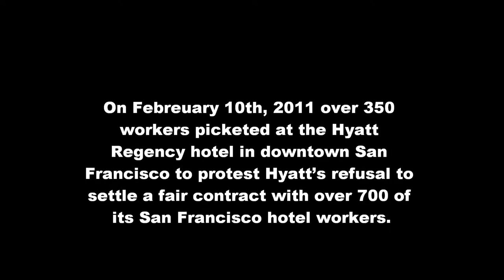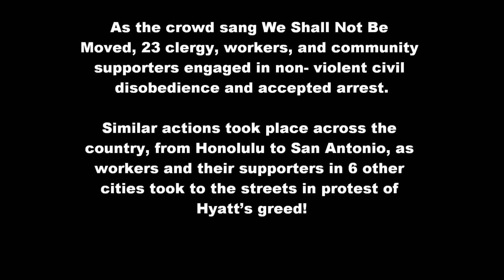Message to the American Musicological Society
Dear AMS,

Hyatt Regency workers are asking you to honor their boycott and not to fuel corporate greed and crossing our picket line.

The American Musicological Society and its convention patrons are caught in the middle of this contentious labor dispute.  The dispute will continue to escalate as will demonstrations, strikes, civil disobedience actions and the on-going boycott, until workers secure a fair contract.

Please contact AMS (Executive Director) Robert Judd at and tell him to avoid the labor dispute and meet at an alternate venue.